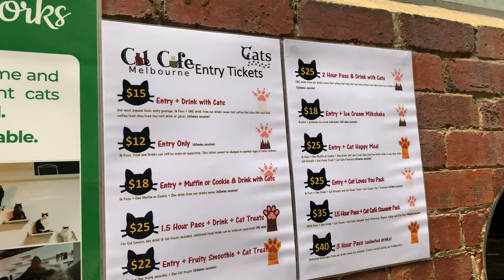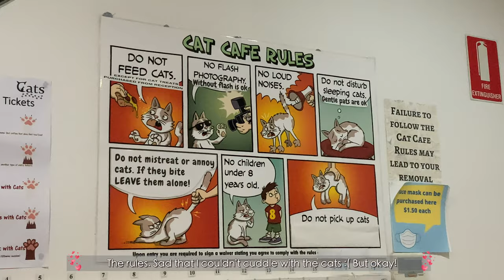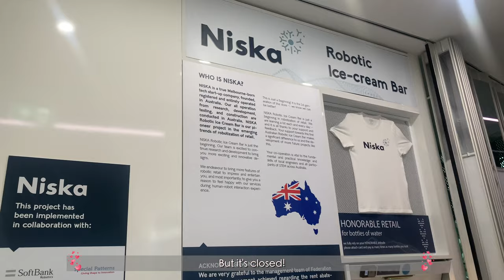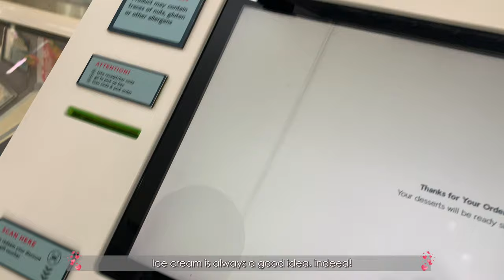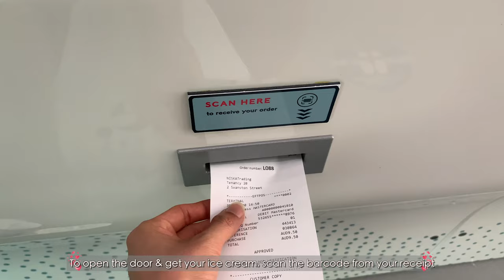Cafe Hopping ✨ | Cat Cafe, Robotic Ice Cream, Sinjeon, Brick Lane, Pepper Lunch | Melbourne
❏ VIDEO RECORDING ❏
➫  iPhone XS

❏ VIDEO EDITING ❏
➫  iMovie (iMac)

- French cafe, jazz instrumental, accordion solo. Jazz music for background video. No copyright background instrumental music